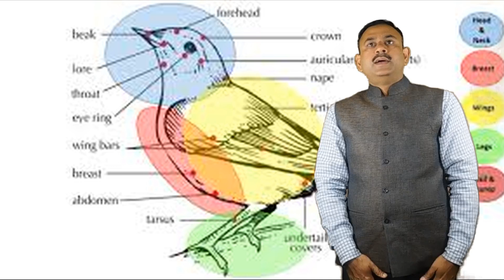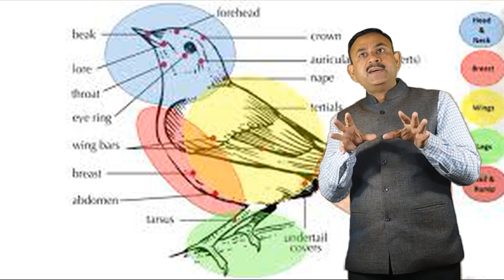Birds के इन अंगो के बारे में आपको जरुर पता होना चाहिए || Dr Nagender Yadav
Clinic Address - Pets & Birds Clinic - Shop No. - 17 DDA Market Phase 3 Near Dominos Pizza Ashok Vihar Delhi - 110052

वीडियो -

आप हमसे  सोशल मीडिया पर भी जुड़ सकते हैं -